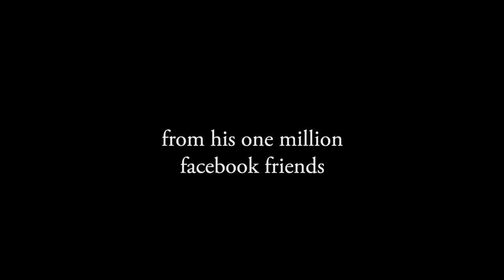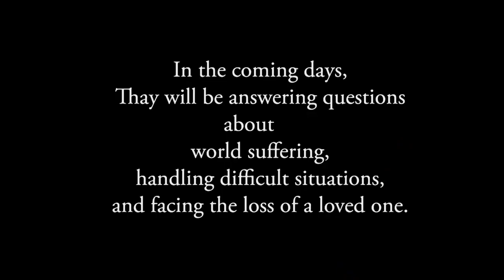How do I love myself by Thich Nhat Hanh